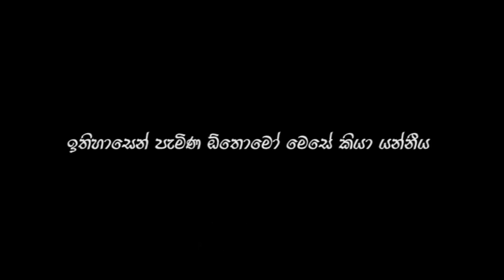මා ප්‍රිය දරුවනි | Ma Priya Daruwani | Visharad Nilakshi Helapitiya | Saman lenin | Gaya Ramya Alvis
මා ඔබෙන් ඇහුවොත් ඔබේ හිතේ ඉන්න ඉතිහාසයේ ගෞරවණීය ම වීර කාන්තාව නැති නම් මාතාව කවුදැ යි කියා' බොහෝ දෙනෙක් කියන උත්තරය ඔබත් දන්නවා.

එවන් වීර මාතාවක් අද අප ඉදිරිය ට පැමිණියොත් අද සමාජය ට කුමක් නම් කුයාවි ද?...

ප්‍රවීණ ගී පද රචක ගයා රම්‍ය අල්විස් මහතා ලියනවා මෙහෙම'

මා ප්‍රිය දරුවනි
අසන් සවන් දී
රටට කිසිම දා නොකරන් වැරදි
කොතෙක් සිටිය මුත් කල වුන් වැරදි
හරි මග යනු පුත උන් මග නොරැඳී

පෙරලා කිසිවක් අපෙන් නොඉල්ලා
රට දුන් දේවල් සිහි කරපල්ලා
වාසි පිණිස හැම දේම නොඉල්ලා
රට ගැන හිතලා වැඩ කරපල්ලා

නොරටින් එන සැප අත් හරිමින්නේ
මන බැදි පර ගැති පවුරු බිදින්නේ
අපට අවැසි දේ අපි මැ තනන්නේ
එවිටයි ණය නැති දැයක් තැනෙන්නේ

පෙර වටිනාකම් පෙරට ම ගන්නේ
අතීත දැනුමෙන් වැඩ අර ගන්නේ
එක සේසත ක ට එකමුතු වන්නේ
ඉහලින් ඉහලට රට ඔසවන්නේ

ඊට සංනාද සපයන්නේ සමන් ලෙනින්

වාදකයෝ

Violin : Madushanka Rathnayake
Guitars : Mahendra Pasquel
Drums : Manju Kaluarachchi
Keyboard : Miran Tharindu
Hand Sonic : Udaya Kumara

Recording @ SUSARA STUDIO Maharagama

ගීතය අසා ඔබේ හැඟීම ලියා තබනු මැනවි.
බොහොම ත් ම ස්තුතියි!

ගීය අහමු ✔